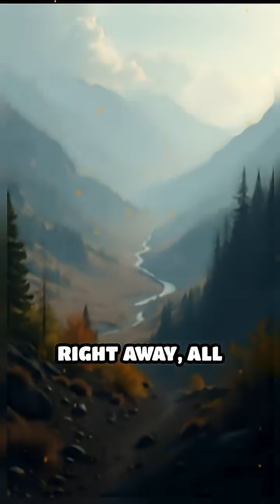What If Every Plant Vanished Instantly?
Imagine a world without plants, what would happen next? The shocking timeline of Earth's collapse, explained step by step.